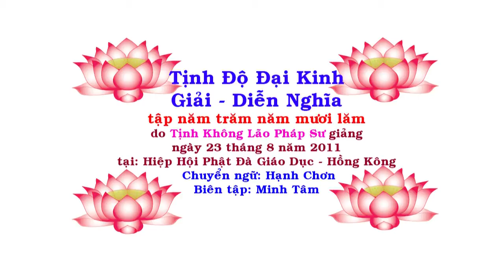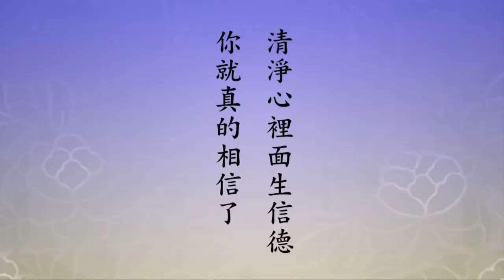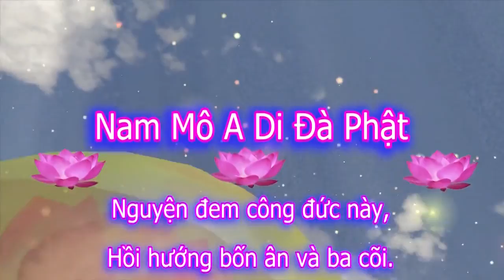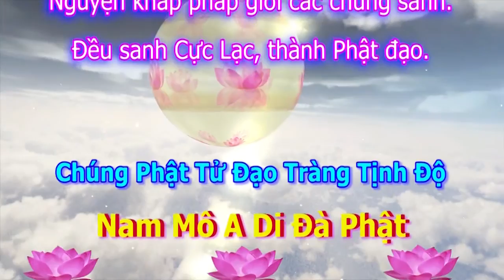Tịnh Độ Đại Kinh Giải Diễn Nghĩa, tập 555